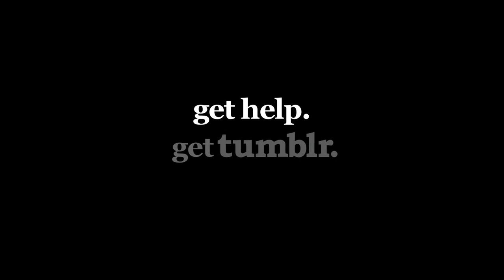Banned Tumblr Commercial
Turn your crazed, dangerous obsession into a casual past-time! Get on Tumblr today!